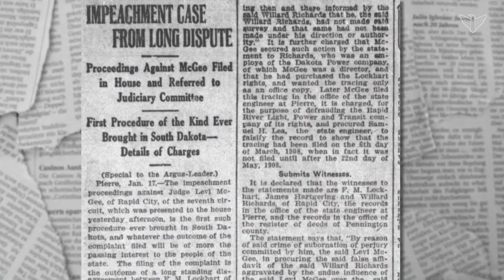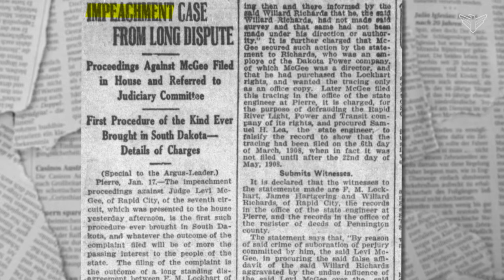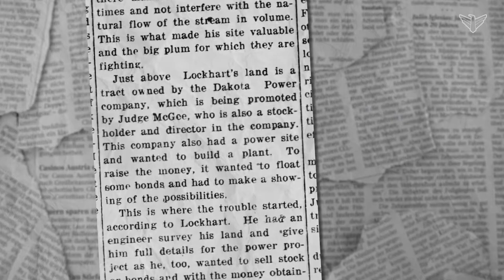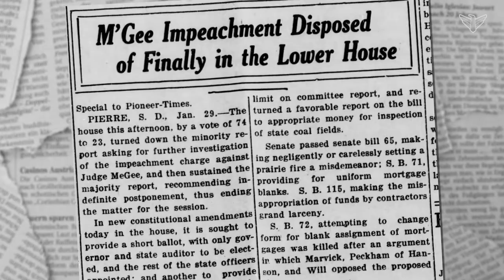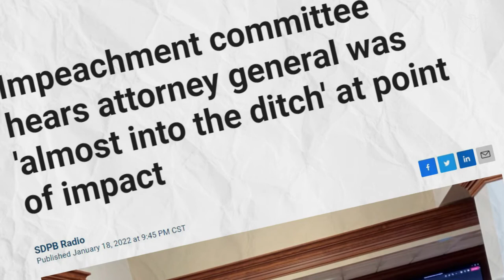No, this isn't South Dakota's first impeachment process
The news is full of references this winter to the potential impeachment of South Dakota Attorney General Jason Ravnsborg. Many reports call it an unprecedented situation – the first time the Legislature has formally considered impeaching a public official.

As it turns out, this is at least the second time the South Dakota media has proclaimed a first-ever impeachment process.